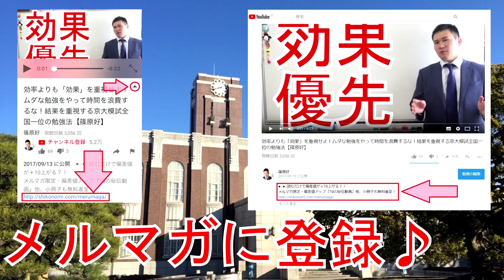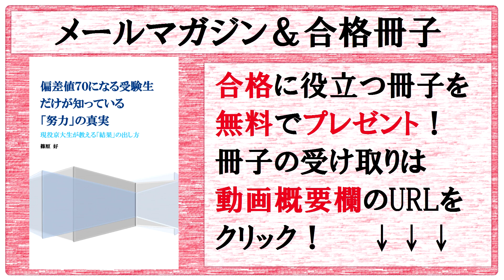【おすすめ参考書】世界史の私大対策・応用対策は『実力をつける世界史100題』で攻略！～京大模試全国一位のおすすめ参考書【篠原好】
【動画の説明】
【おススメ参考書】世界史の私大対策・応用対策は『実力をつける世界史100題』で攻略！～京大模試全国一位のおススメ参考書【篠原好】

【その他】
BGM...KOU-G様
SE. Bastet tail様